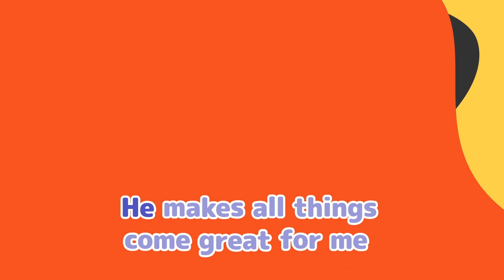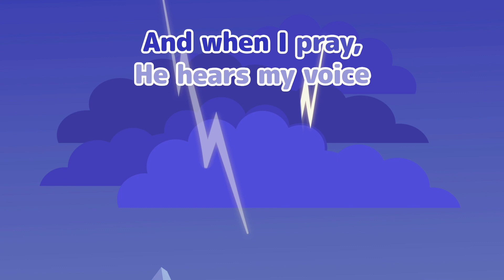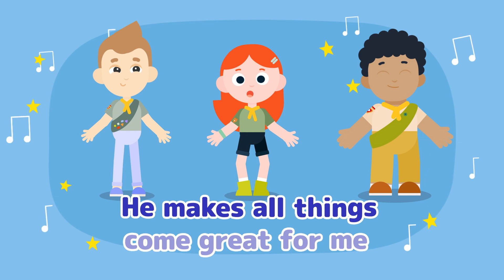Jesus Loves Me — 🏕️🐾 Kids Worship Songs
🏕️ ABOUT THE PROJECT: Embark on exciting adventures with Looree and friends in our Looree YouTube Channel – the project centered around the lovable dog Looree and their friends in a Christian camp setting! 🏕️🐾

Verse 1:
Jesus keeps me on the way
With Him, I never go astray
I’m not afraid, the road is laid
And He will be with me all day

Chorus:
Jesus loves me, I can see
He makes all things come great for me
His love will never-ever end
He is my best friend

Verse 2:
When I am scared, He holds me tight
Where is the path? I see the light
He leads me through the darkest night
Now I can see, all things are bright

Verse 3:
And when I pray, He hears my voice
He knows my name, I can rejoice
He guides me with His gentle hand
And helps me be the best I can

Bridge:
His love is like the ocean wide
And I am like the fish inside
He holds me close, He keeps me near
And whispers that He's always here